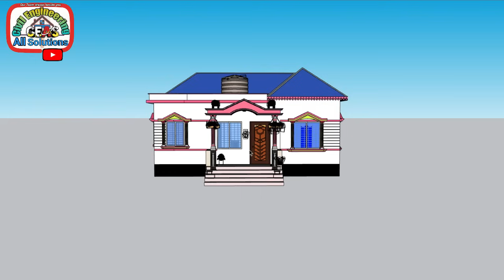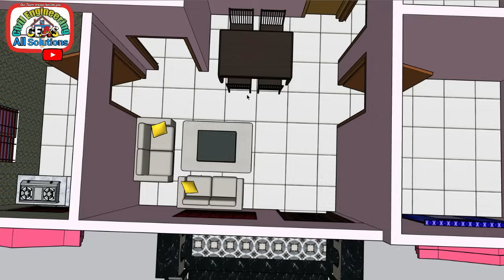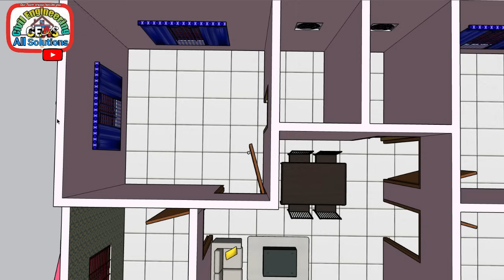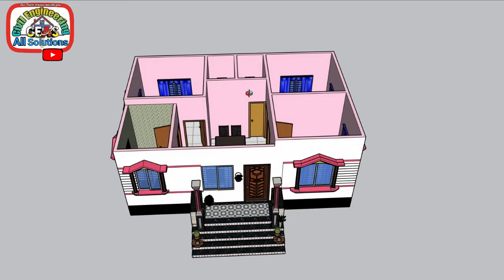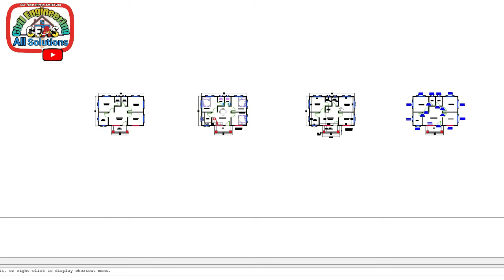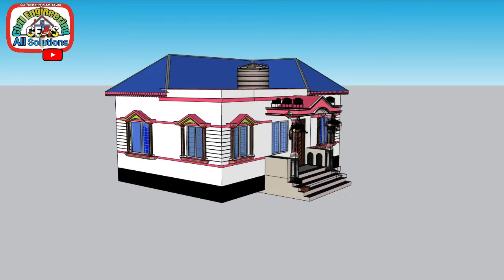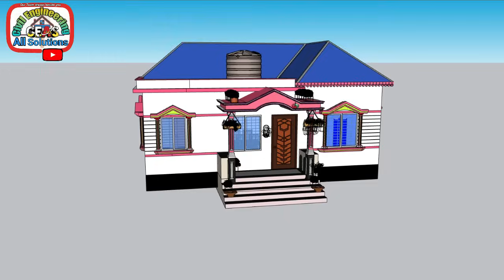খুবই কম খরচে সুন্দর আধুনিক টিনশেড বাড়ির ডিজাইন। tinset house design। গ্রামের বাড়ি। house vlog